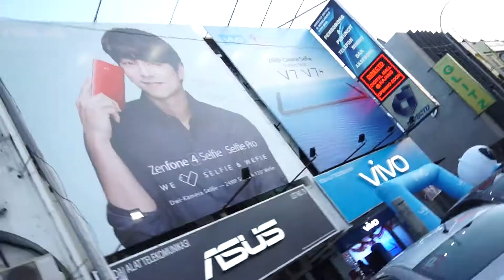Who did it better? Chery's Hack or My..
Make your bed in 2 minutes and ... stuff

Hi! I'm Hans, short for Han Xian.
I'm a Eurasian Malaysian and like many of you, I balance a 9-5 job, family, friends and a fiance :)
I love football (MANCHESTER UNITED!) and travelling.
Here's an episode of my daily life. Enjoy!

Shot with
- Sony A6300
- Samsung S8
- Joby gorillapod